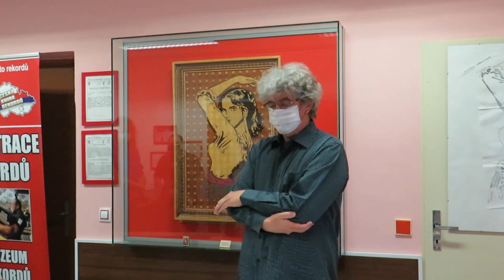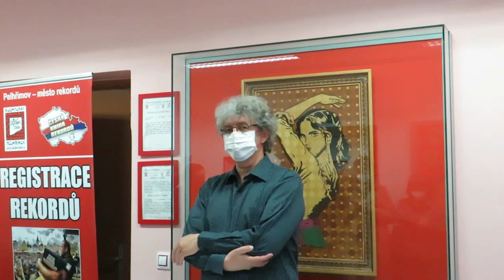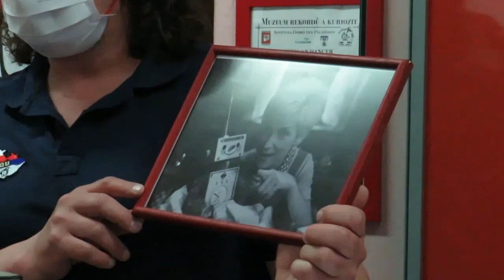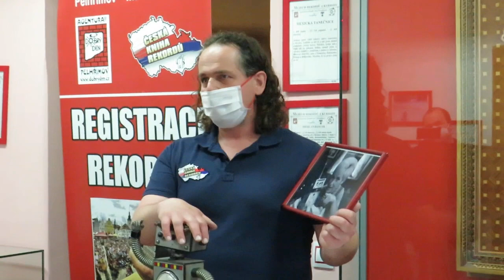Největší nůž - tiskovka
Od května je v Muzeum rekordů a kuriozit v Pelhřimově nový pozoruhodný exponát: Největší kuchyňský nůž. Délka nože je 286 cm a v nejširším místě měří 54 cm. Natočeno 13. května 2021.